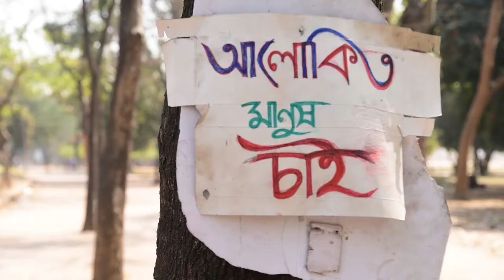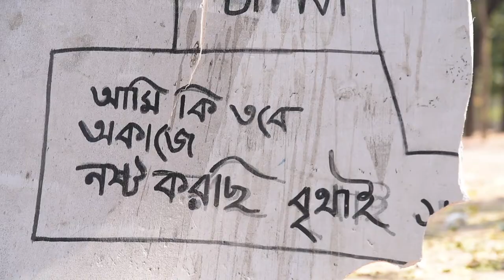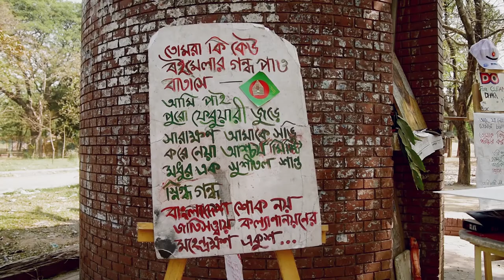Best Motivational Video || Habib Rahman Vlogs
Best Motivational Video - by a street hawker

Clean Dhaka | Clean Bangladesh | Cleaning Motivation
Homeless person gives cleaning motivation

Today, I'll introduce you to a person
Ask yourself what is this person?
Is this man crazy or better than many
Know what is his name and The secret behind his name.
He's a cigarette seller at Suhrawardy Udyan, Udyan, Dhaka. If you visit at SuhrUdyan, you will see him selling cigarettes. What he actually does? He inspired people to throw garbage to the dustbin. he gives cleaning tips. He has a dustbin and he inspired people to throw their garbage in his dustbin also to use city corporation’s dustbin. What is the purpose of doing this?
He believes he gets power by doing this work. He has a secret desire. He hopes one day he will become a singer. That’s why he compose lyrics and tune himself. So what you think? I think we have much to learn from this man. How to clean our city, our country. Come let's clean our country

This video in made by Habib Rahman Vlogs
Special Thanks to Jibon Ahmed